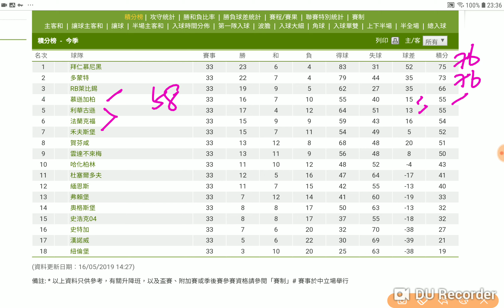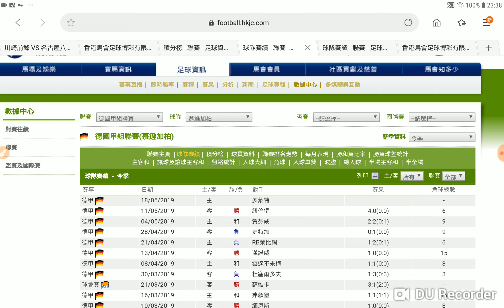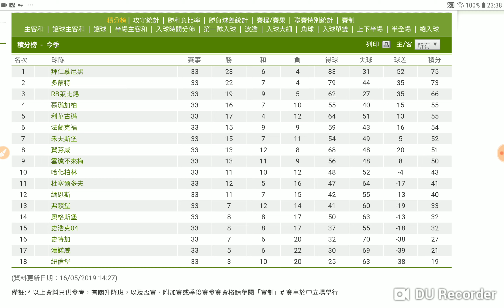慕遜加柏 對 多蒙特 爭分計數 開大居多 2019-05-18 周六 獲利專家